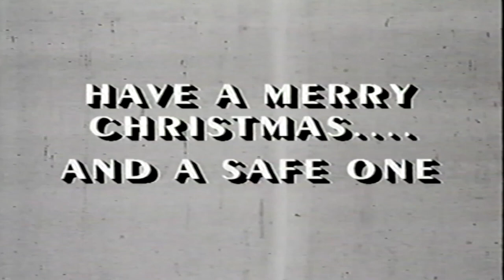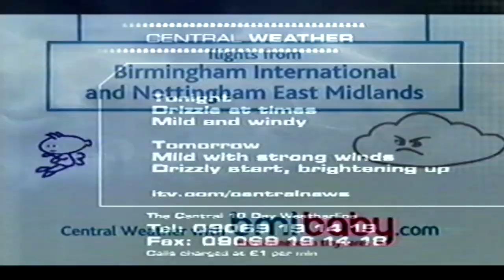central news clip 14th December 2004